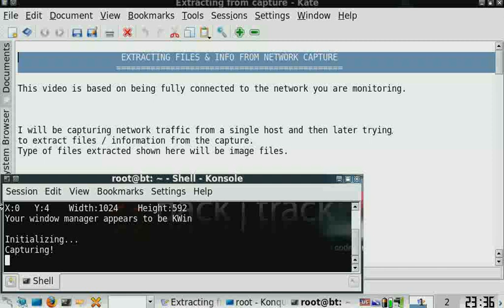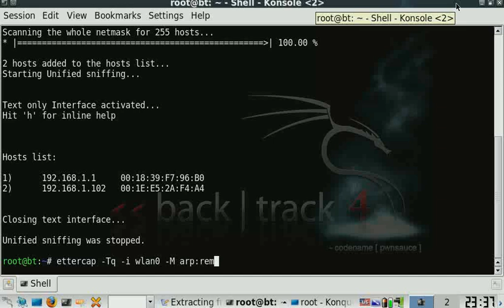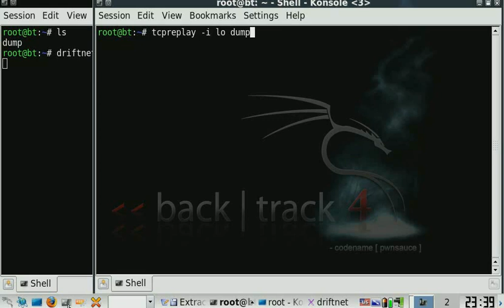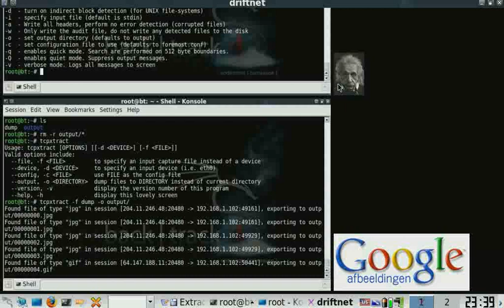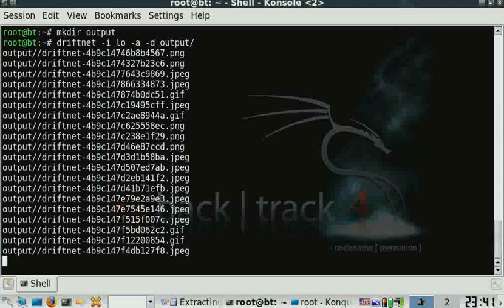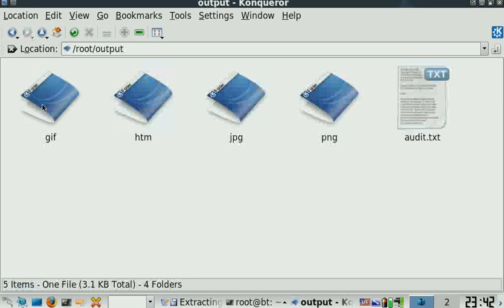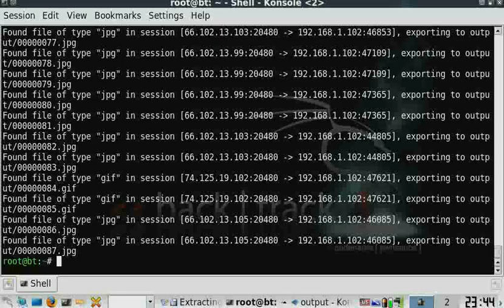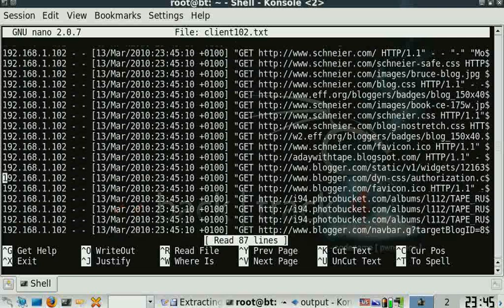Extracting files & Info from network captures (credits taperulez)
My goals were simple;

After having connected to my network, to capture all packets in a format that I can analyse later with the tools of my choice;
To view activity on my network 'live'.
Finally, after failing miserably trying to accomplish what was so easy in my mind..enter Ettercap..
saving my day (and a couple of nights' sleep).

A simple step has kept me busy for ages.. sjeesh..what a douche..can't believe I've never looked into it !
After some major browsing, reading and video viewing, I like it.
There is a lot of information out there on the various uses of Ettercap and it is obviously a very powerful tool.

So, to get back to my goal, to achieve it I used the below tools;
Done on Backtrack 4.